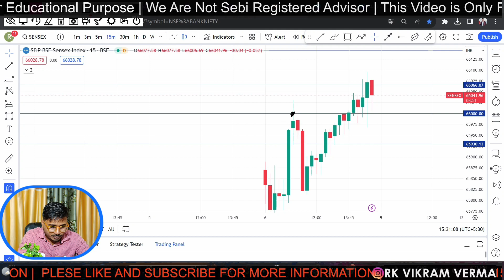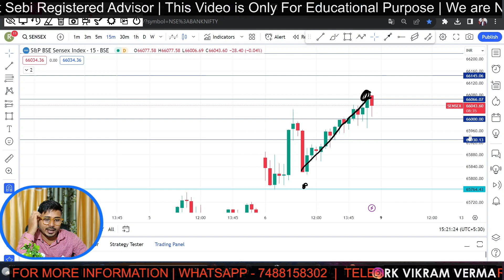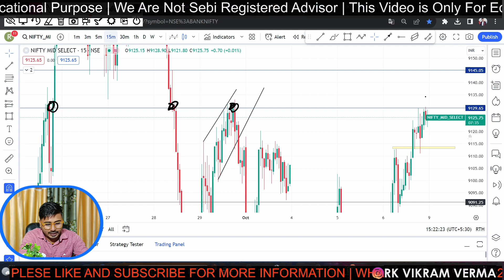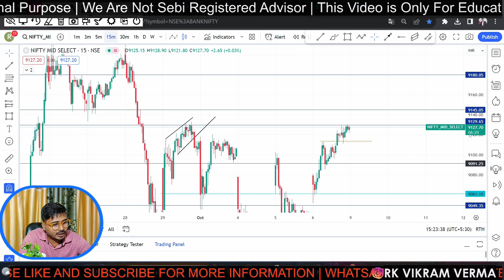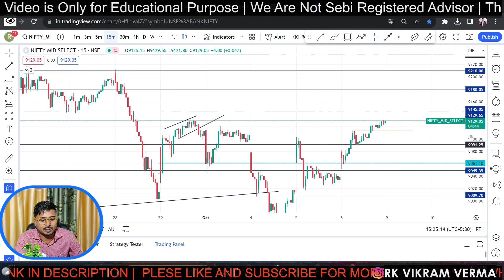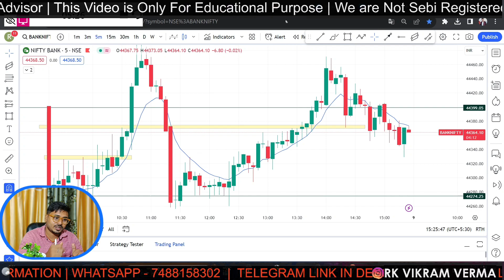NIFTY MIDCAP SELECT | FULL SET-UP | MIDCAP OPTIONS TRADING | NIFTY MIDCAP EXPIRY ZERO HERO | SENSEX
NIFTY MIDCAP SELECT  | FULL SET-UP | MIDCAP OPTIONS TRADING | NIFTY EXPIRY ZERO HERO | SENSEX 09 OCTOBER 2023
In this video, we delve into the current market scenario, examine key technical indicators, and discuss the latest trends shaping these indices.

Whether you are a seasoned investor, a day trader, or a beginner in the stock market, our video offers valuable information to enhance your understanding of BankNifty , Nifty, Finnifty, Sensex and Nifty Midcap Select.

Note: An investment in equity shares involves a high degree of risk. You should carefully consider all the information before investing.

Remember, successful trading requires continuous learning and adapting to market conditions. Let's embark on this exciting journey together!